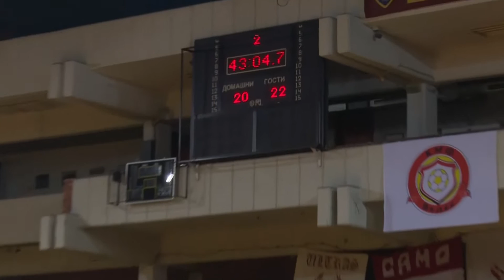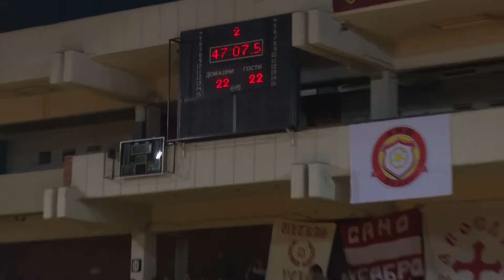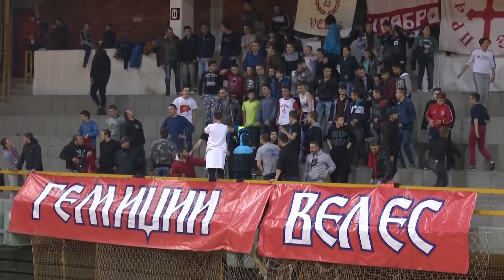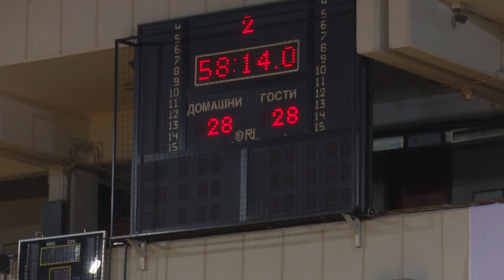ГРК Борец - РК Охрид - Второ полувреме